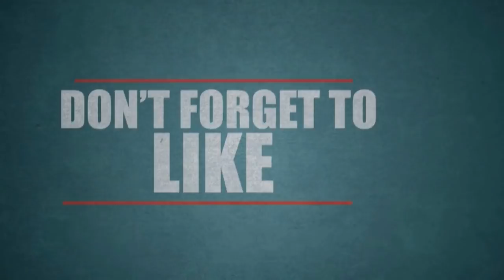மனைவியுடன் தகாத உறவு: நண்பனை கொன்றவரின் பரபரப்பு வாக்குமூலம்| Tamil Cinema News